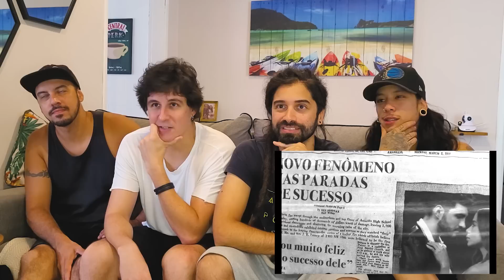react Jão, Anitta - Pilantra (Clipe Oficial) 🔥 reagindo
React de “Pilantra" de Jão e Anitta, clipe oficial. Reação, reagindo. Atendendo a pedidos, reação feita pelos integrantes do Bloco do Caos, assistindo ao clipe pela primeira vez. Jão, Anitta - Pilantra. React Jão. React Anitta. React Jão e Anitta. Reaccion. Reaction. Reação música brasileira. Funk Brasil. Pop Brasil.

"Mas senta em mim
Deita em mim
Finge que você tava louca

Mente pra mim
Foge de mim
A gente jura que não conta"

*Todos os direitos pertence aos seus respectivos proprietários.